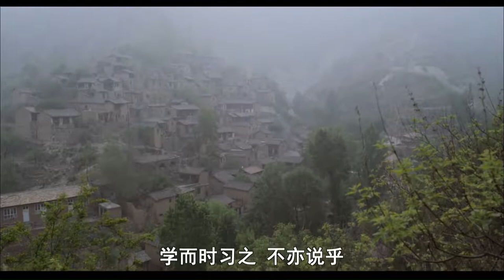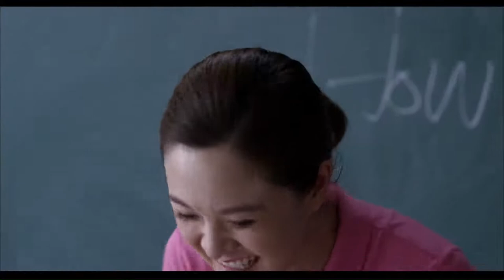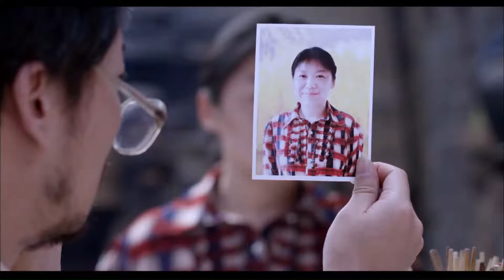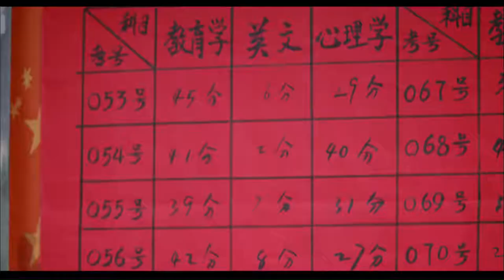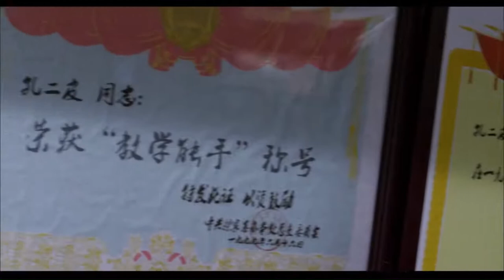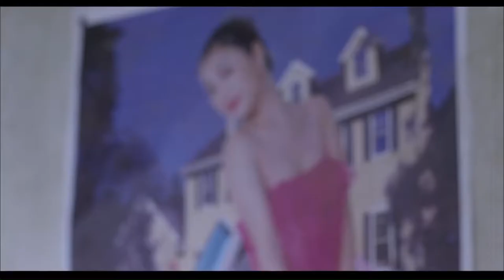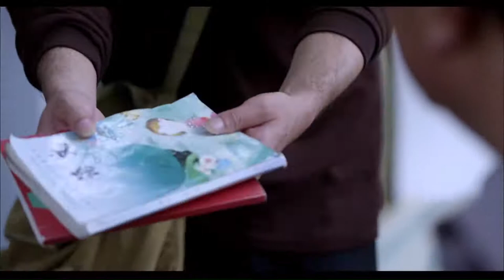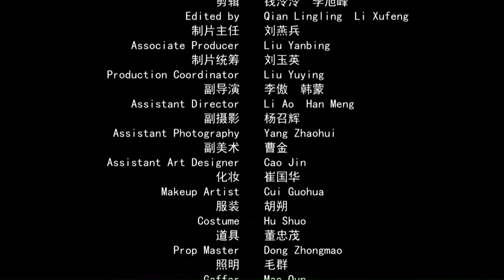成长教育电影 Drama《孔二皮进城记》/Kong Erpi Enters Town乡村代课老师为教育事业和学生的前途而付出的感人故事（陈创）| Chinese Movie ENG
【内容简介】
孔二皮是村里的代课老师，为了不离开热爱的工作和心爱的孩子们，想方设法证明自己的能力，但最终为了教育事业和孩子们的前途，把孩子们送进了希望小学，自己也重新回到学习课堂。

成长教育电影 Drama《孔二皮进城记》/Kong Erpi Enters Town乡村代课老师为教育事业和学生的前途而付出的感人故事（陈创）